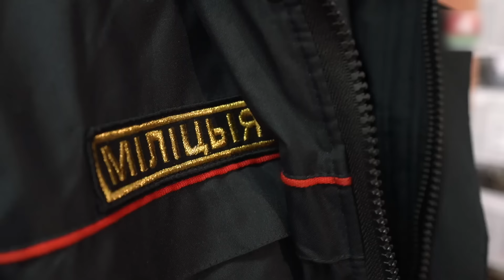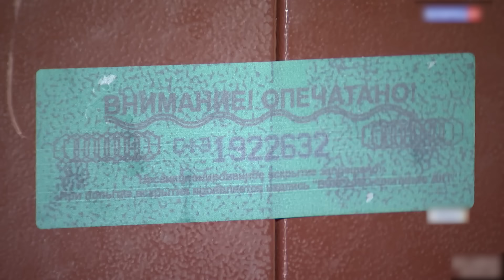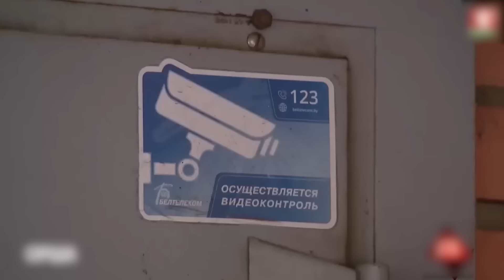«Они все лежали в один ряд и не двигались» / Жуткая трагедия в Орше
14 февраля 2024 года для многих жителей Беларуси заполнится навсегда. В этот день, в Орше, многодетная мать жестоко расправилась со своим четырьмя малолетними детьми…
Текст к видеоролику написан автором канала!